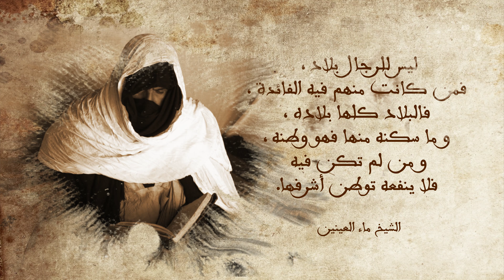Intro Film Documentaire -Cheikh Maa Alaynaine